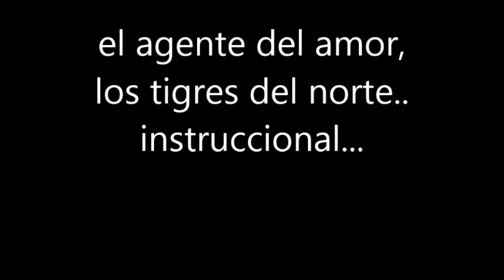el agente del amor tigres del norte tutorial slow acordeon hohner FBE/FA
aprende a como tocar la cancion de los tigres del norte el agente del amor con este video instruccional facil acordeon panther de fa, tono de si bemol, gracias por ver mis videos instruccionales

boppola brillington del sol
narco corridos narco-corridos alterados nuevos